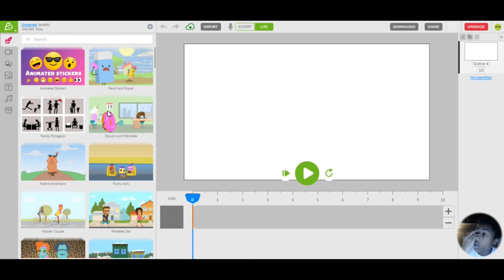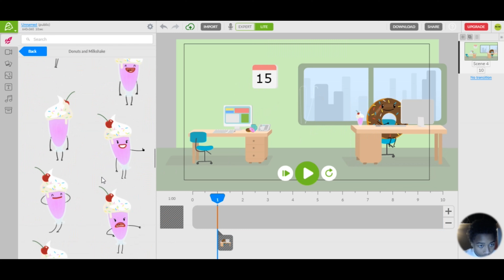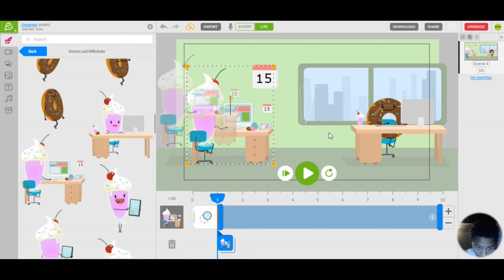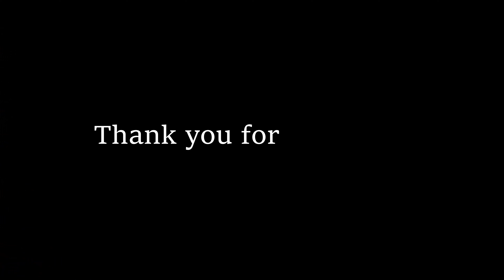Behind The Scenes Of A New Animation 11/15/2020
It's that time again for another behind the scenes, but this time i'm going to be showing a behind the scenes of how i make my animation's, if you want to see more behind the scenes of how i make animation's + updates on upcoming videos join my discord server